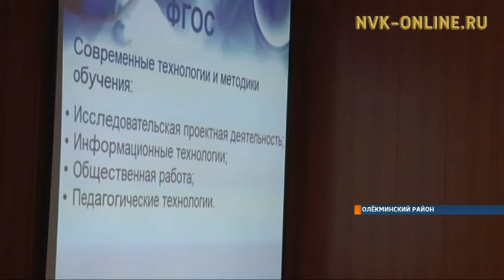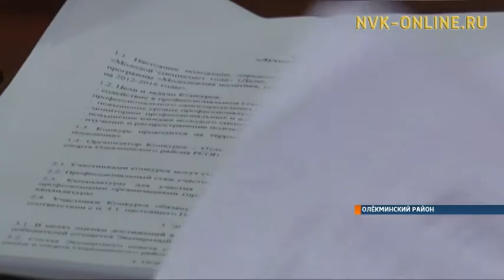В Олекмиснке прошел конкурс молодых специалистов